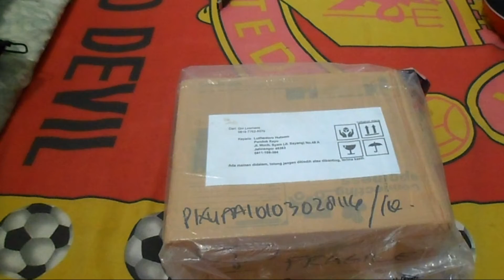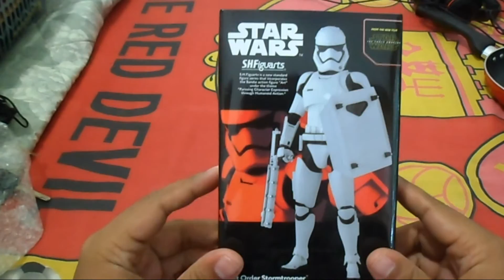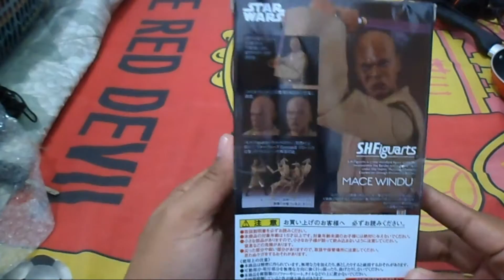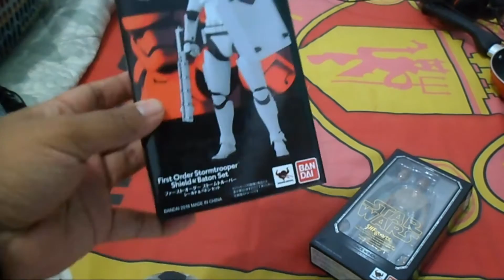Unboxing SHF Mace Windu and First Order Storm Trooper Baton TRAITORRRR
Musik oleh bassist terjago se indonesia, mas Indro Hardjodikoro di album Traveling.